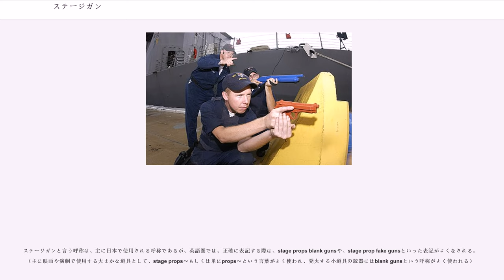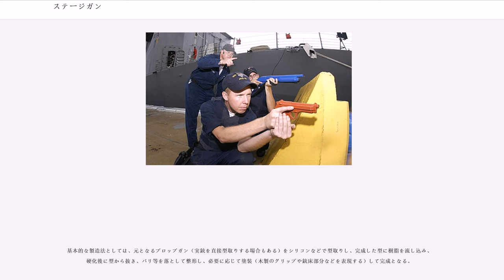ステージガン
ステージガンとは、映画や演劇等で使用する小道具としての銃砲である。おおよそモデルガンや、国によっては日本国の銃刀法で定義される「模造銃」と同種のものと考えて良い。国によって利用できるステージガンの種類や機能がその国の銃器に関する法律に比例するため、様々な形態の物がある。

ステージガンと言う呼称は、主に日本で使用される呼称であるが、英語圏では、正確に表記する際は、stage props blank gunsや、stage prop fake gunsといった表記がよくなされる。（主に映画や演劇で使用する大まかな道具として、stage props〜もしくは単にprops〜という言葉がよく使われ、発火する小道具の銃器にはblank gunsという呼称がよく使われる）

従ってstage gunと言う呼称でも特に問題なく通用するが、その呼称自体を間違えた際に特に大きな問題になるような物でもないため、使用される用途などで呼称が下記のように変わる場合があるという程度の認識で特に問題はない。

一言でステージガンといっても、その使用するシーンによって大まかに2つの種類に大別される。

プロップガンとは、映画の撮影や演劇などで、俳優が銃撃戦を演じるとき、リアルな発射炎や動作機構を必要とされる際に使用されたり、演出上その銃を構えた近景撮影などで、銃を構えた俳優とのコラボレーションでの格好良さを必要とする際にリアルな外観を必要とする時に使用される物である。主に日本ではモデルガンやエアーソフトガンのような外観的に本物と見まごうばかりの日本製遊戯銃特有の性質を利用して、それらを撮影用に銃刀法の許す範囲で発火機能などを撮影用に改造されたものを使用する場合が多い。最近では更に発火演出を効果的に見せるために、CGなどを合成する場合もある。日本映画創世期には警察官立会いのもと実銃が貸し出され空砲作動で撮影したり所持許可を持った出演俳優の個人所有銃器が撮影に使用されていた事もあった。高倉健主演の『駅 STATION』では数々の実銃が画面に登場し迫力を出す事に成功している。

ハリウッド映画など、銃器規制がゆるやかな国で使用されるプロップガンは、空包発射補助具無しで空包のオートマチック射撃を可能に改造された実銃を使用するのがほとんどである。弾薬としては、弾丸の装着されていない実包の薬莢の先端を潰した物や、ゼリーや紙などで薬莢の先端を埋めた空包を使用する。また、ほとんどのセミ・フルオートマチックの銃器は、発砲時の反動や燃焼ガスを利用して弾の再装填を自動で行う。しかし空包では弾の再装填に必要な反動やガスが実弾に比べて少ないので通常最初の1発撃てば薬莢が詰まって撃てなくなってしまう。そこで銃口内部付近にチョーク、あるいはレジストレーション（抵抗）と呼ばれる小さな穴の空いた詰め物をねじ込み、ショートリコイル等のロッキング機能を解除する為にチャンバー付近を削る等の加工を施したりする。こうしたステージガンが銃口側から撮影された場面では、銃口の中に詰め物が見えていることがある。

火薬なども実銃と同様の物や発火演出向上のため（マズルフラッシュが効果的に出るよう調整された特殊な火薬を使用する）にそれ以上のものを使用する場合が多いため、至近距離で発射する撮影などでは発砲時に飛散するゼリー等の軟体物のカスやその強力な発射炎やガスなどでケガをする俳優も多く、事実死亡事故も発生しているので取扱には注意を要する。

米国では、こういったステージガンを専用に制作するラボが数多くあり、古今東西の実銃をステージガンに改造して在庫し、中にはSF映画などで使用される銃などを特別に設計制作して貸し出すなどしている。英語圏では、特に発火する撮影用銃器に関してはblank guns（ブランクガン）という形で区別される場合がある。

映画の撮影などで、俳優がアクションシーンを演じる際、手に持った銃を放り投げたり、グリップで相手を殴るような演出が必要とされる場合に使われる、合成樹脂（「ゴム製」と称されることが多いが、厳密な意味での天然／合成ゴムが素材ではないことも多い）のステージガンである。前述のような演出を行う場合、通常のプロップガンを使用すると貴重なプロップガンを破損させたり演者を死傷させたりする可能性があるため、安全上の理由により使用される。

このラバーガンが使用されるシーンは基本的に動きが速く、銃自体が注視されるようなシーンはほぼ皆無なので、基本的には非常に粗い作り（一見して銃に見えれば良い）であ...